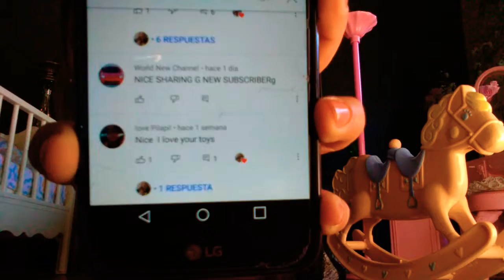Muebles de Barbies Sweet Roses Vintage. 1987 México.